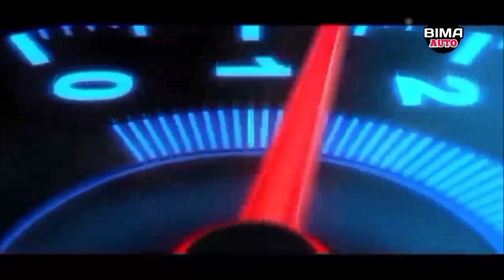MOBIL WARNA HITAM AGAR TIDAK MUDAH DEKIL🤭